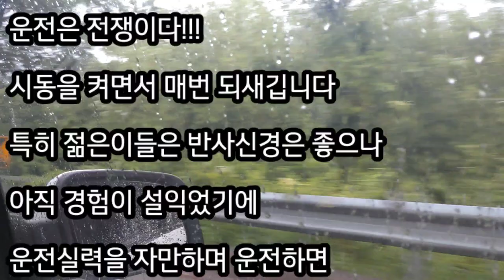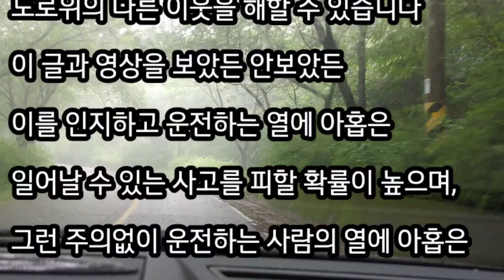젊은이들의 연이은 교통사고... 생각하는 시간